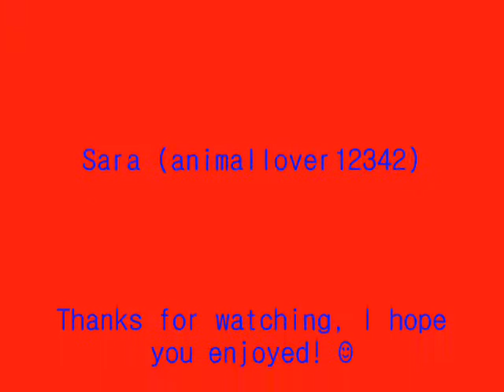Cute parrots!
Hello! These are some pictures of parrots that are cute, obviously!
Me (animallover12342), and Jasmine (parrotlover100) made this lovely video!